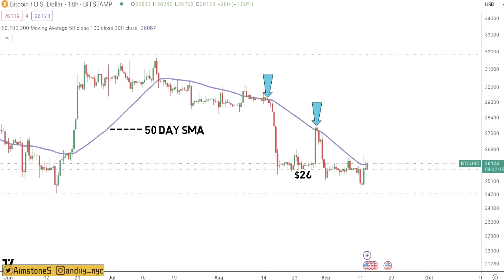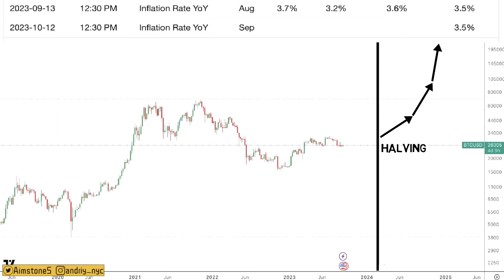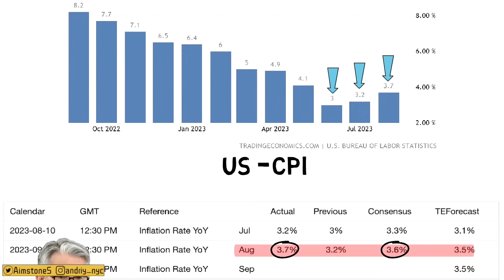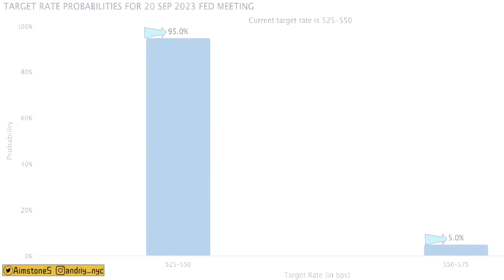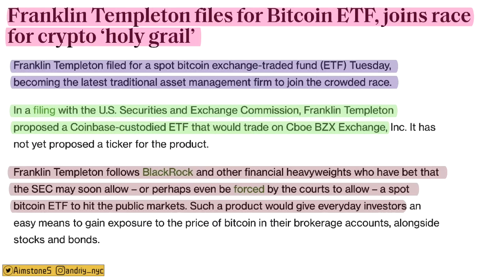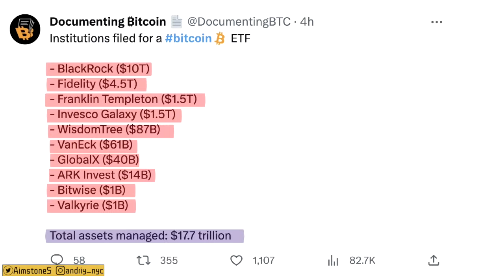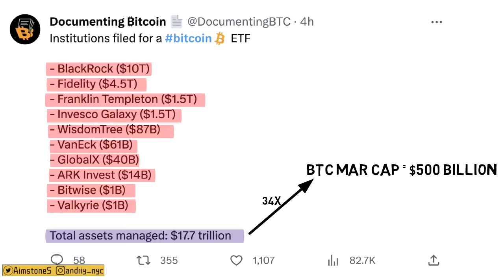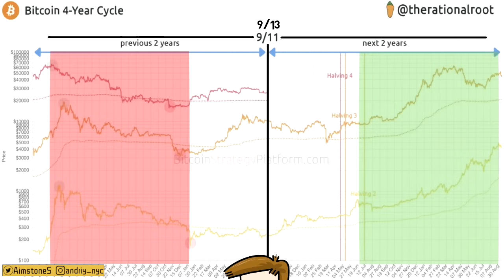Bitcoin Spot ETF Is Closer Than Ever!! Next BTC Move will be Massive!!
🔑 BTC Wallet Address: 16EtKHG2rwH2NqA4MniK4JRhzPyv5AeiER
🔑 ETH Wallet Address: 0x1db0fa9a379e46cb205a39a0766e30d3e3d0d11e
🔑 LTC Wallet Address: LRcmBavhskBURqmw1sujV5LS8WUPvfaNj8